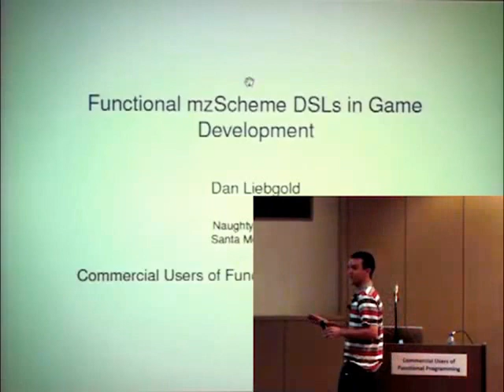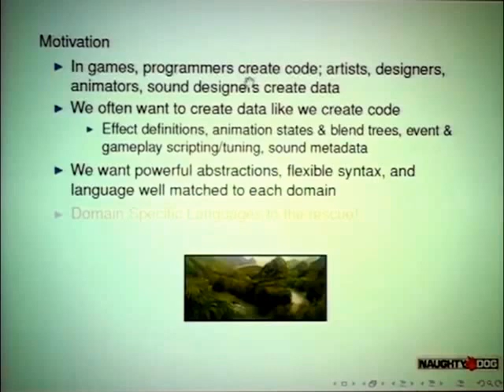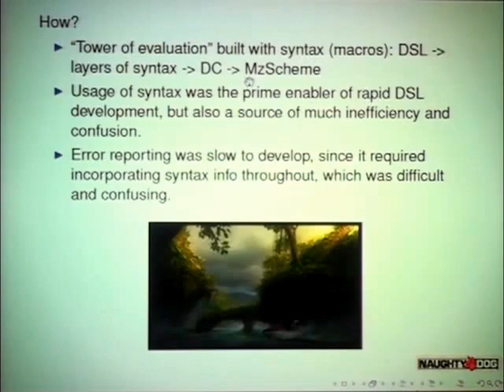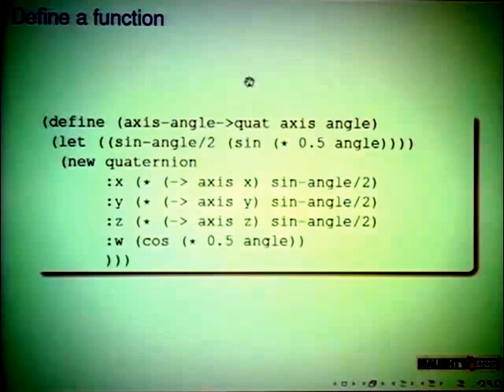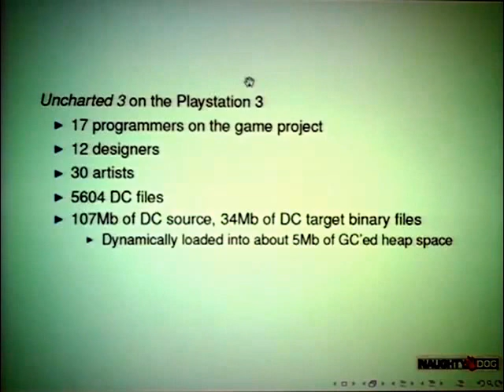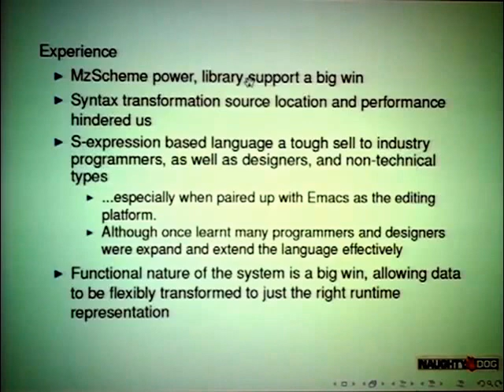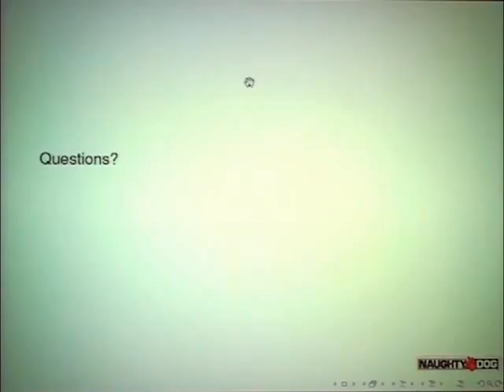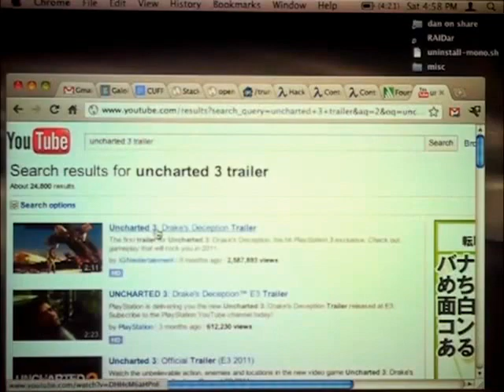Functional MzScheme DSLs in Game Development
Dan Liebgold
Naughty Dog Inc.
Abstract:

Naughty Dog has a history of using various Lisp dialects to solve a wide variety of game development problems. But when making the jump from the Playstation 2 to the Playstation 3 we decided that maintaining our custom Lisp-based game development system was too costly. We dedicated our efforts to rebuilding our tools, engine, and game in C++ and assembly language.

This left no scripting system for gameplay and, more importantly, no system for creating DSLs and the oodles of "glue" data that is typically required to develop a Naughty Dog video game. Existing tools weren't going to cut it: there was no off-the-shelf scripting system that fit our stringent memory requirements and no language that would allow rapid DSL creation that fit into our tool chain. With a bit of naivety, a penchant for the Scheme language, and a passion for functional programming techniques we dove in and started putting together a system to fill in the gaps.

The results have been profoundly good but not without many issues. We've fought with poor tool performance, difficult build environment integration, alien syntax, abysmal error reporting, and just plain confusion. The functional nature of our system has been a big win, allowing us to flexibly distill our data down to just the right form to embed into our game's run-time environment. And we've got a system where programmers, artists, animators, and designers are productively "programming" directly in our S-expression Scheme-like language.

This talk will give a brief overview of our experience at Naughty Dog building this functional DSL development system on top of MzScheme. I'll talk about the challenges of "blue collar" programmers entering the somewhat academic world of language research and development while under the onerous deadlines of retail software development. I'll talk about the many opportunities this approach afforded us, some of which we were able to capitalize on to great success, others which lay tantalizingly just out reach. I'll talk about the culture clash of getting C++ programmers, technical game designers, and non-technical artists to be productive in a world of S-expressions and syntax transformations. And I'll give an overview of some metrics of the impressive contributions our system was able to make to the development of Uncharted series of games for the Playstation 3.